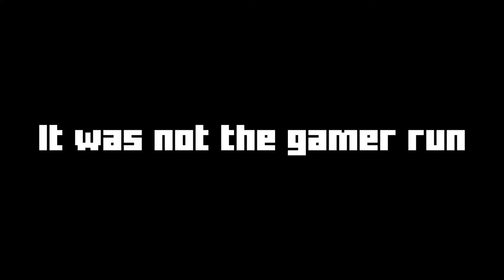Playing Cuphead on 3 hours of sleep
I play Cuphead while sleep deprived.